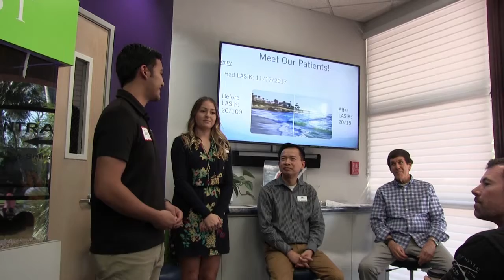Jerry's LASIK Experience at Saddleback Eye Center